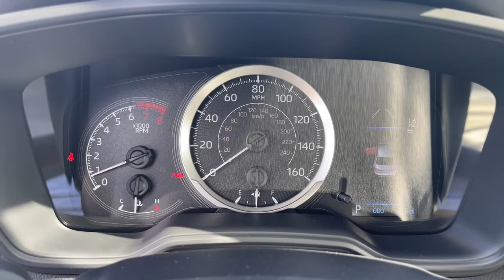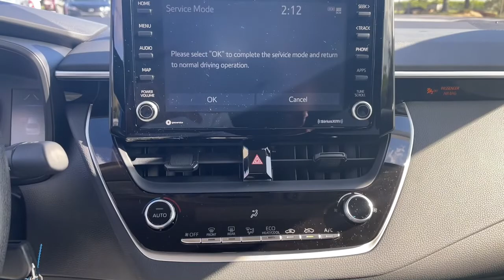2022 Toyota Corolla Fort Lauderdale, Coconut Creek, Hollywood, Tamarac, Coral Springs, FL N004261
2022 Toyota Corolla LE - Stock#: N004261 - VIN#: JTDEPMAE1N3004261

Lipton Toyota
1700 W Oakland Park Blvd

Celestite 2022 Toyota Corolla LE FWD CVT 1.8L I4 DOHC 16VbrbrRecent Arrival! 30/38 City/Highway MPGbrbrbrLipton Toyota is proud to have served South Florida for over 30 Years. Customers may be eligible for more rebates and incentives. Please see dealers for details.
Wheels: 16 Wide Vent Steel,Front Bucket Seats,Premium Fabric Seat Trim,Radio: Audio,4-Wheel Disc Brakes,6 Speakers,Air Conditioning,Electronic Stability Control,Front Center Armrest,Tachometer,ABS brakes,Automatic temperature control,Brake assist,Bumpers: body-color,Delay-off headlights,Driver door bin,Driver vanity mirror,Dual front impact airbags,Dual front side impact airbags,Four wheel independent suspension,Front anti-roll bar,Front reading lights,Fully automatic headlights,Heated door mirrors,Illuminated entry,Knee airbag,Low tire pressure warning,Occupant sensing airbag,Outside temperature display,Overhead airbag,Panic alarm,Passenger door bin,Passenger vanity mirror,Power door mirrors,Power steering,Power windows,Radio data system,Rear anti-roll bar,Rear seat center armrest,Rear side impact airbag,Rear window defroster,Remote keyless entry,Security system,Speed control,Split folding rear seat,Steering wheel mounted audio controls,Telescoping steering wheel,Tilt steering wheel,Traction control,Trip computer,Variably intermittent wipers,AM/FM radio: SiriusXM,Exterior Parking Camera Rear,Auto High-beam Headlights,Emergency communication system: Safety Connect with 1-year trial,Apple CarPlay/Android Auto,Appearance: analog